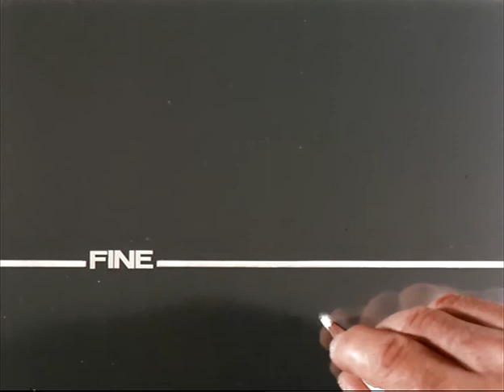La Linea season 1 - 7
When artist draws a magic line, it takes on a life of its own, becoming a silhouette of a living hot-tempered person.